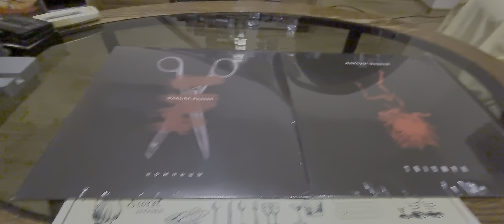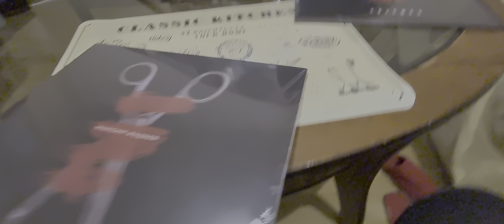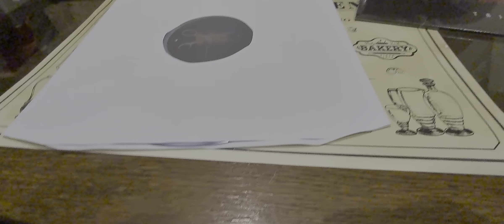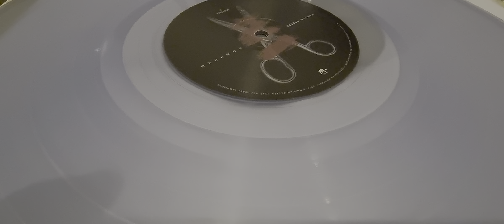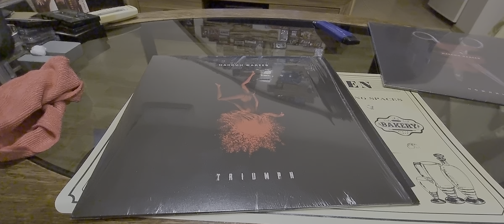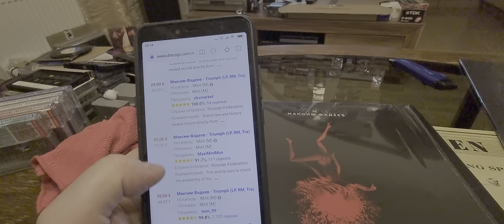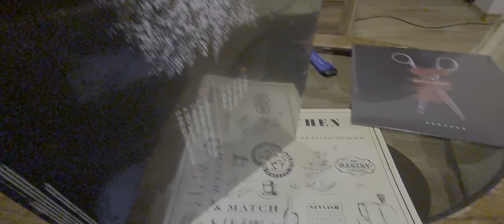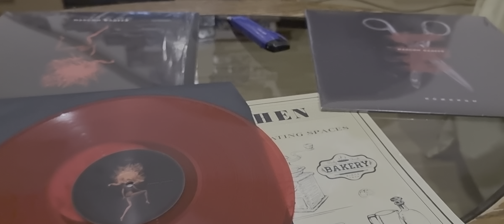Макс Фадеев – Ножницы 1997/2016 Triumph 2001/2019 Пластинки, Vinyl, LP, Limited/обзор/распаковка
Максим Фадеев – Ножницы

Лейбл:ZBS Records – ZBS017
Формат:Пластинки, LP, Album, Limited Edition, Transparent
Страна:Russia
Дата релиза:20 окт. 2016 г.
Жанр:Electronic
Стиль:

Содержание

A1. Акула
A2. Сестричка
A3. Тихо Несёт Вода
A4. Беги По Небу
A5. Кусай Свои Губы

B1. Кошка
B2. Танцы На Стёклах
B3. Плачь и Кричи
B4. В Области Сердца
B5. Ножницы
B6. Бабочки

Mastered By – Евгений Виноградов

Штрих-код (On the back of the sleeve): 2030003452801

Максим Фадеев – Triumph

Лейбл:ZBS Records – ZBS050
Формат:Пластинки, LP, Remastered, Transparent Red
Страна:Russia
Дата релиза:2019
Жанр:Electronic, Stage & Screen
Стиль:Downtempo, New Age, Soundtrack

Производство физических копий – MPO

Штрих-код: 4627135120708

Содержание

A1. Even
A2. Кукла
A3. Погнали
A4. От Винта
A5. Война

B1. Я Выкрашу Тебя В Белый Цвет
B2. Я Не Верю Твоим Глазам
B3. Молекула
B4. Лети За Мной
B5. Я Не Верю Твоим Глазам (DJ KoK Remix)